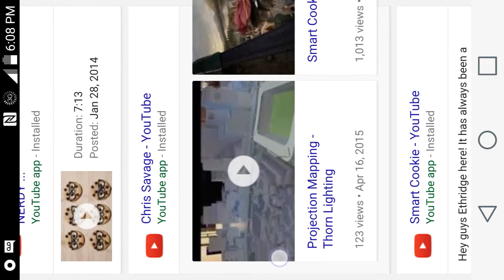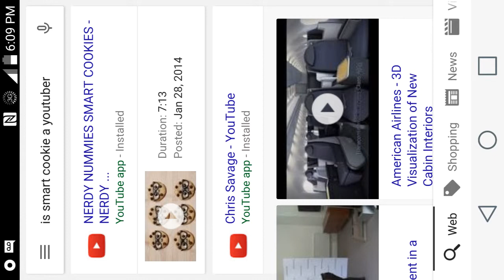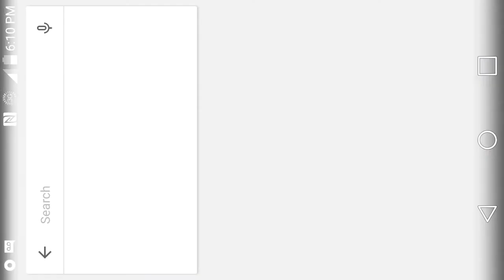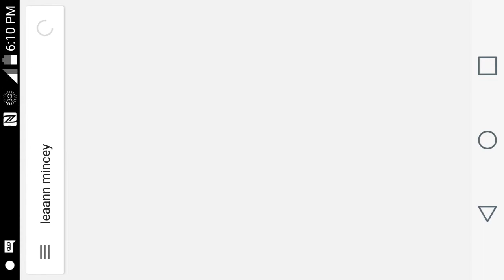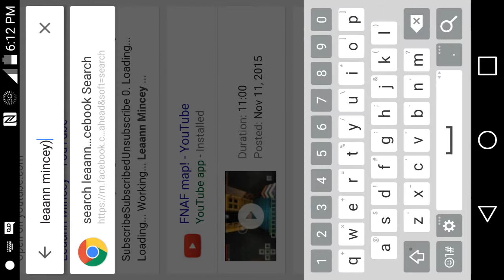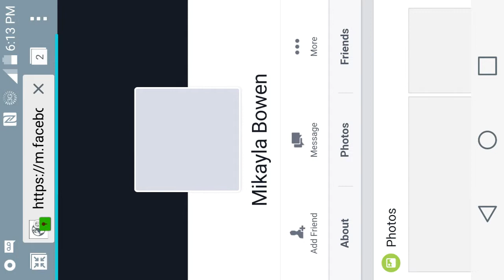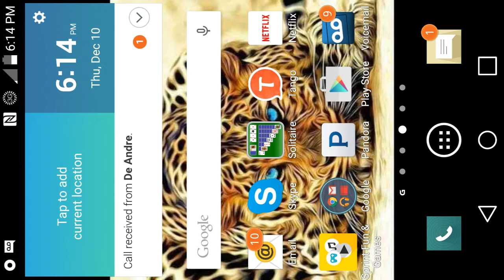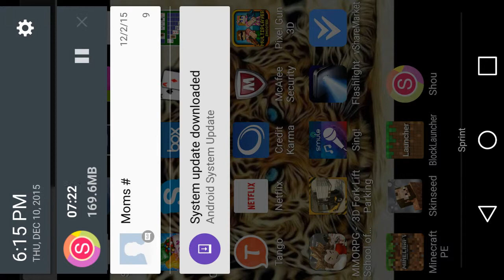I google myself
I look up my youtube channel name an some stuff that was on there was shocking